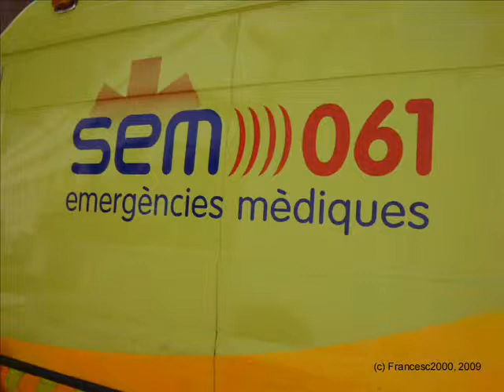Ambulance SEM 061 (compil.lació / compilation) 14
Una compil•lació de diferents vídeos originals d'ambulàncies SEM 061 de Barcelona en urgències.
A presentation of several original videos of ambulances of the SEM 061 service in Barcelona going to emergency calls.
Una compilación de vídeos originales de ambulancias SEM 061 de Barcelona yendo a llamadas de urgencias.